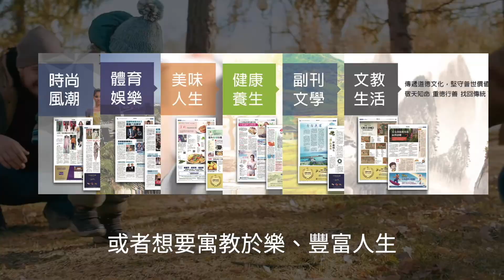【焦點】中國大陸整個村鎮轉移隔離「一個不留」 公交車塞滿整條路😱 | 台灣大紀元時報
中國大陸整個村轉移隔離，村民苦中作樂：「過年去了」😢